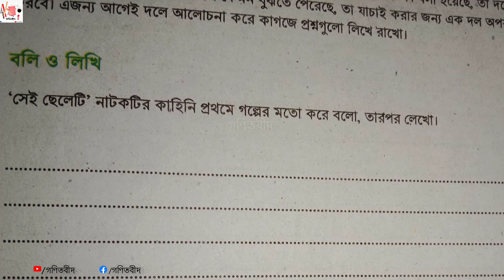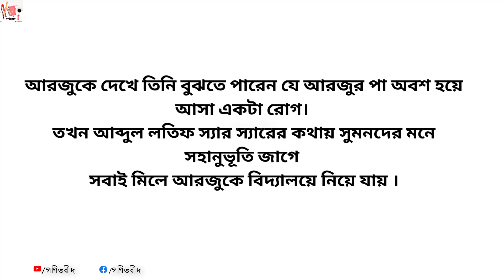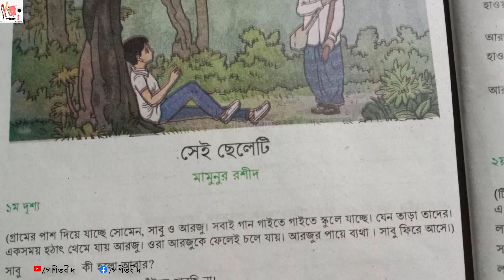সেই ছেলেটি নাটকের মূলভাব ও জীবনের সঙ্গে সম্পর্ক সপ্তমশ্রেণী বাংলা class 7 sei cheleti natok page 176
আসালামু ওয়ালাইমকুম বন্ধুরার
সেই ছেলেটি নাটকের মূলভাব ও জীবনের সঙ্গে সম্পর্কসপ্তমশ্রেণী বাংলা class 7 sei cheleti natok page 176

সেই ছেলেটি নাটকটির কাহিনী প্রথমে গল্পের মতো করে বলো তারপর লিখ

class 7 bangla sei cheleti  ৭ম শ্রেণির বাংলা সেই ছেলেটি  sei cheleti natok  page 175 176:

৭ম শ্রেণির বাংলা বই ২০২৩ পৃষ্ঠা ১৭৬ | সেই ছেলেটি নাটকের মূলভাব | class 7 bangla page 176
সেই ছেলেটি নাটকের মূলভাব ও জীবনের সঙ্গে সম্পর্কসপ্তমশ্রেণী বাংলা class 7
Shei Cheleti | সেই ছেলেটি | মামুনুর রশিদ | Class 7,Bangla
৭ম শ্রেণির বাংলা বই ২০২৩ পৃষ্ঠা ১৭৬ | সেই ছেলেটি নাটকের মূলভাব | class 7 bangla page 176

ভিডিওটি ভালো লাগলে লাইক,কমেন্ট করুন এবং আপনাদের বন্ধুদের সাথে শেয়ার করে তাদেরও অংকে ভালো হওয়ার  সুযোগ করে দিন ।
আমাদের ভিডিও facebook এ দেখতে চাইলে আমাদের facebook page follow করুন